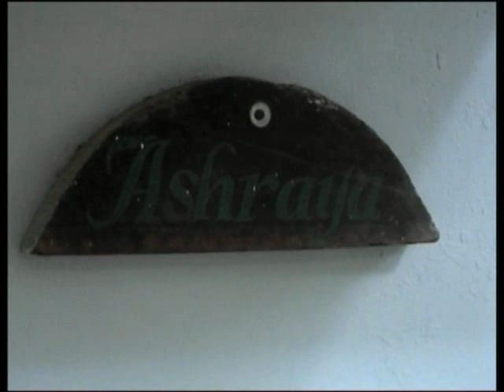Ashraya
A Bangalore Maria Amelia Monti in visita a Ashraya